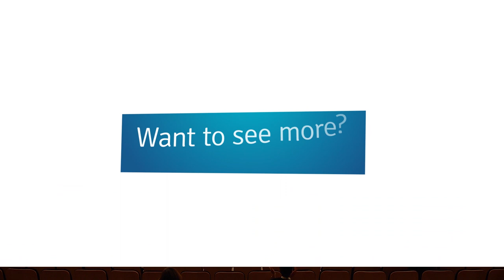Liquid Architecture by David Biedenbender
Performed by Dr. Russ Zokaites and Michael Seregow
International Trombone Festival 2023